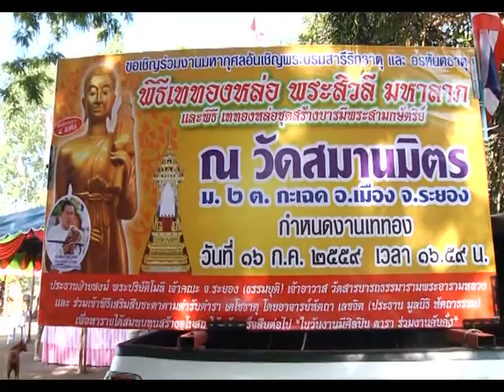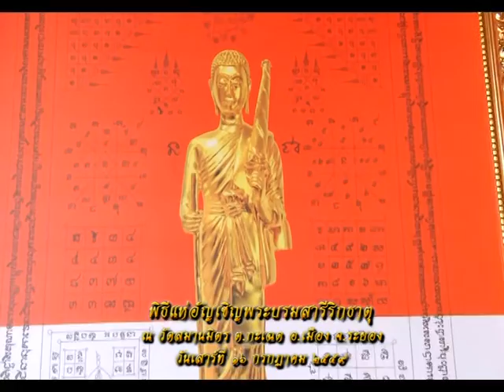รายการหัตถจิต |22/07/59 | EP 1/4